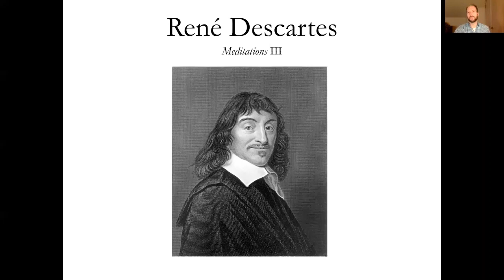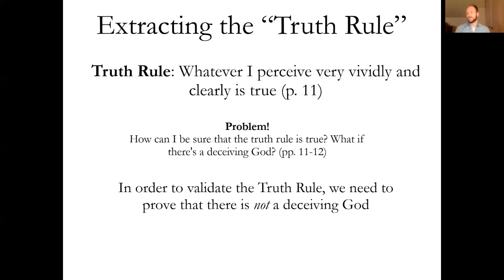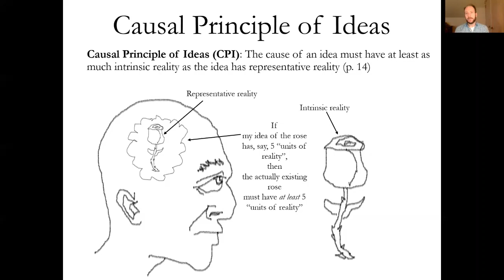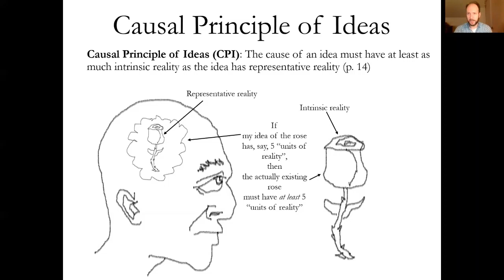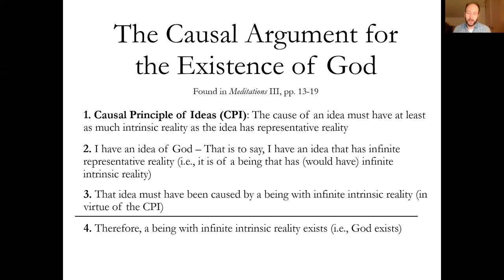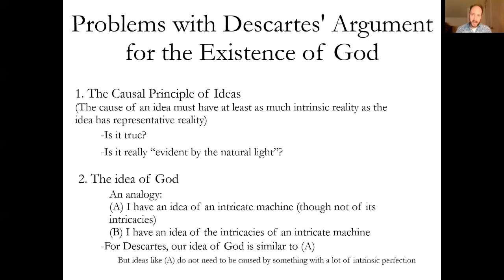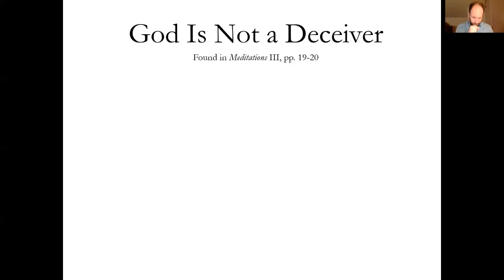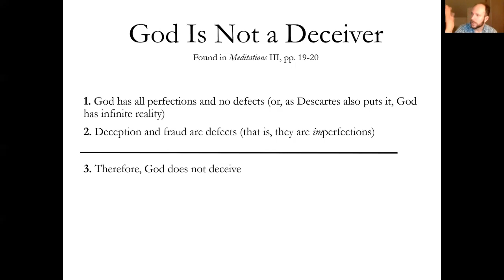Descartes - Meditations III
1. The Truth Rule 7:19
2. The Argument for the Existence of God 13:49
     a. Intrinsic vs. Representative Reality 14:27
     b. The Causal Principle of Ideas 19:32
     c. The Argument 27:05
3. Problems with the Argument 36:16
4. God Is Not a Deceiver 49:55